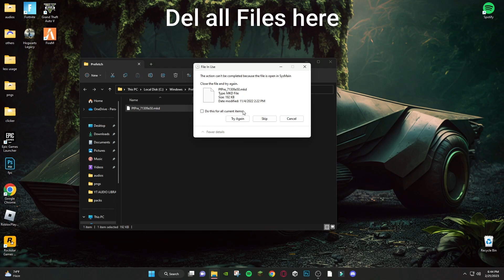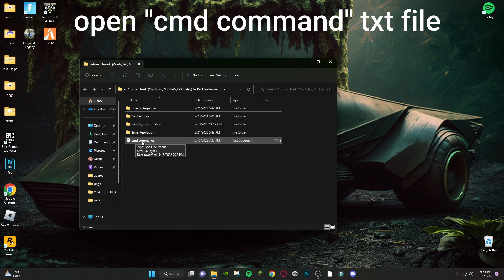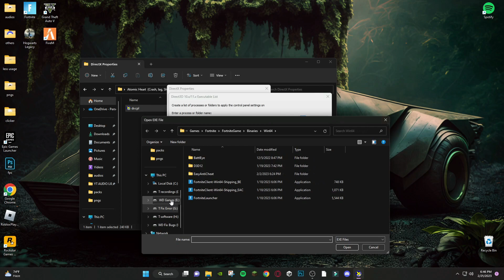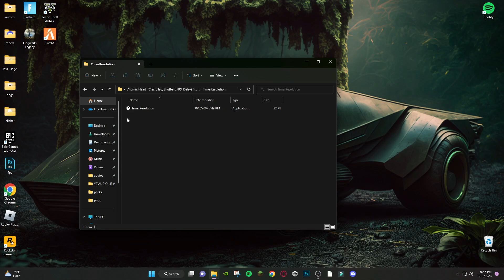ATOMIC HEART Fix All Crashes & launching Issues!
RAM:   16 GB ddr4 3200 MHz
GPU:   Zotac 1660 Super APM Edition
Moniter: Reddragon 165 Hz
Power supply: 700 w
SSD: 256GB
HDD: 3TB
Casing: 1st Player D3A DK
Keyboard: Razer BlackWidow Ultimate Stealth
Mouse: HP Omen 600
Window 11